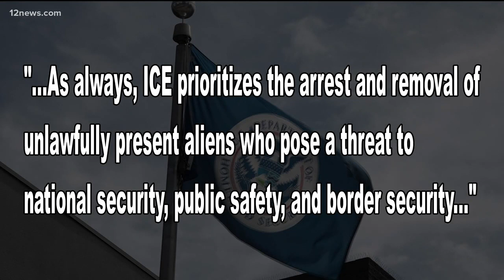Valley community bracing for immigration raids by ICE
Immigration and Customs Enforcement will begin looking for 2,000 immigrations currently under deportation orders in major cities across the country. Phoenix is not on the stated list, however, many in the Valley immigrant community are bracing for the impact the raids could have in Arizona.